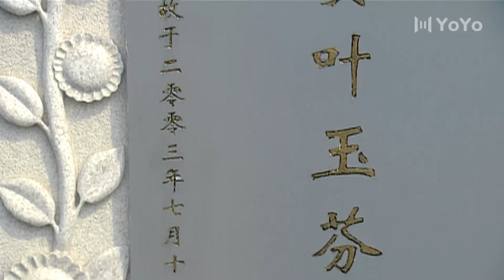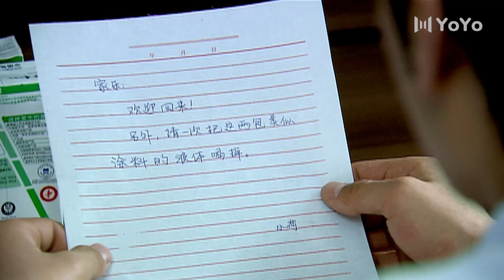友情岁月29 | 三兄弟之间的成长与蜕变，道义与背叛，一次错误与一生的惩罚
本剧讲述了一个在十年的岁月中自由与禁锢、禁欲与放纵、自尊与自卑、虚伪与正直、雄心与野心，梦想与欲望，爱与阴谋等相互纠葛、相互冲突而又相互转化的道德情感故事来探讨当今社会物欲横流与精神危机的沉重话题。
讲述了几个出生于70后的青年人，在90年代社会转型期里走过的一段辛酸奋斗历程。袁浩东、赵家乐、郭洋港是大学同窗，他们毕业分别数年后，不甘心恪守着一份国家分配的稳定工作，仅靠微薄的工资度日，他们再次相聚北京，希望能在社会空前开放的大环境下，联手闯出一片天地……